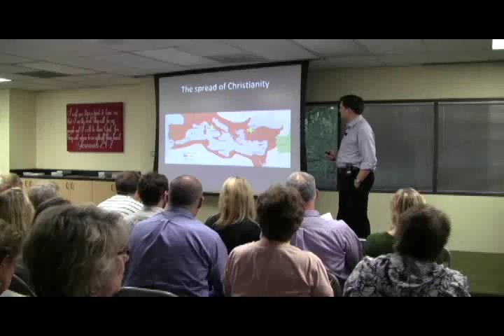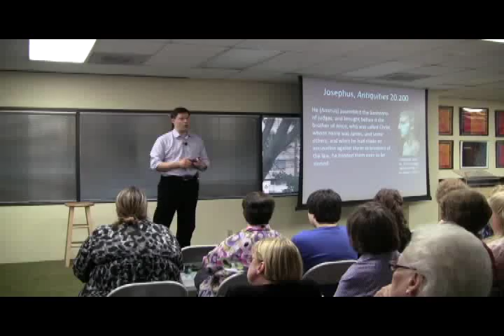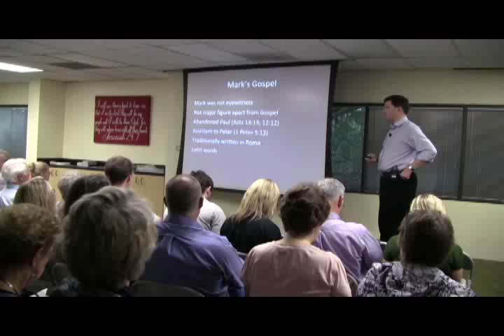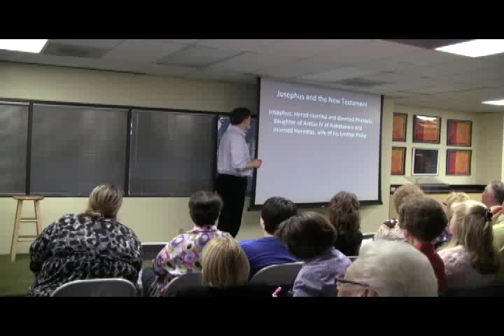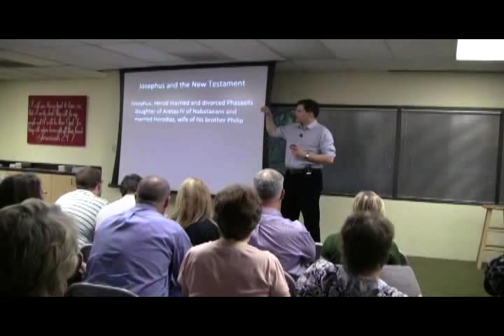Dr. Peter Williams Part 1 Can we trust the New Testament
Dr. Peter Williams (Ph.D. Cambridge) discusses reasons from within and without the New Testament that favor its trustworthiness.  Williams is the Warden of Tyndale House (a Center for Bible Research)  in Cambridge, England.

The talk was given at Prestoncrest Church on April 14, 2012.